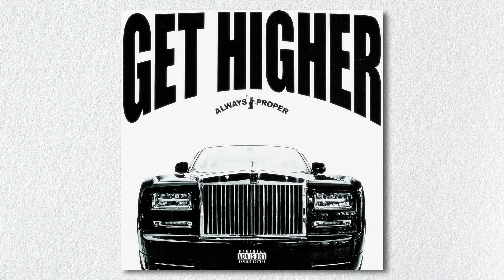PURPPB3RRY - GET HIGHER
1. ONE TIME
2. JUST KEEP ROLLIN
3. MONEY IN DA GRAVE
4. GEEKED UP
5. NO FLOCKIN' w/ PEPPER BUMP
6. LOAD MY CLIP
7. PUT EM UP
8. GUESS THAT IS HOES
9. SMOKING IN A COUPE
10. STILL WALK